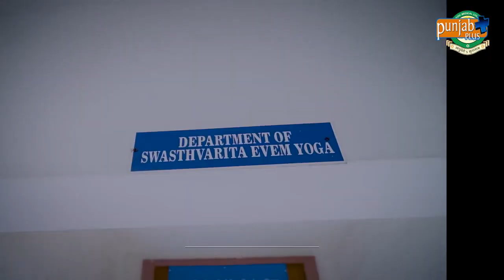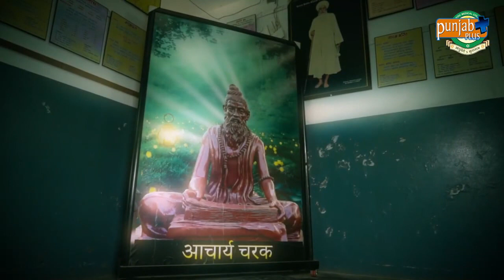Babe Ke Ayurvedic Medical College & Hospital (Daudhar)